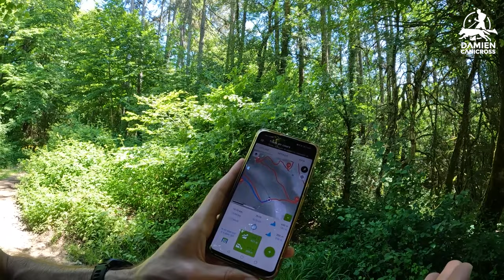À LA DÉCOUVERTE DU MASSIF DU JURA !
Cani-randonnée dans le massif du jura au départ de Sault-Brénaz !
On est parti pour 20km avec un dénivelé de 750+ !
Randonnée sur une journée assez rapide aux multiples facettes.

◾ACHETER UN ÉQUIPEMENT DE QUALITÉ◾

-10% sur la boutique I-Dog avec le code DAMIEN24 (hors occasions & déstockage)

◾CHARTE GRAPHIQUE◾

Voilà.